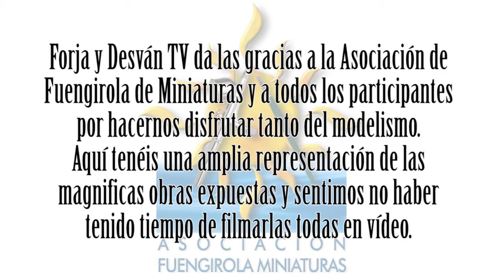modelismo paintingmodels scalemodels pintor pintura art painting figure warhammer wh40k